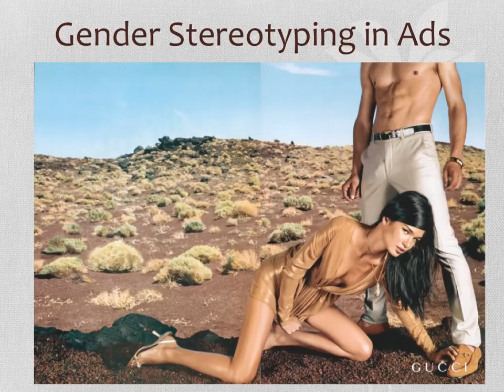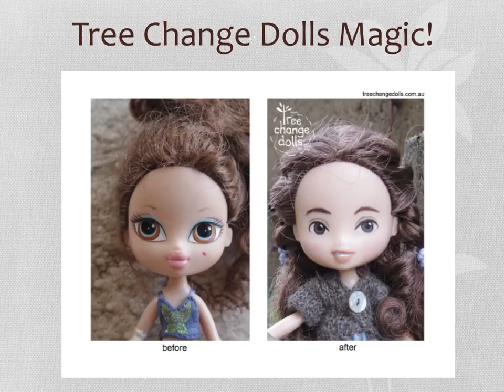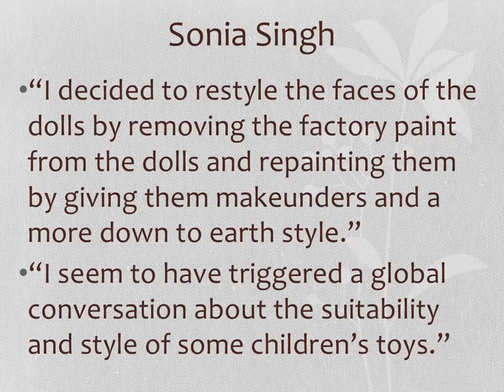Media Literacy II W7 part 2 Sexualization of toys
Author: Sophie Muller